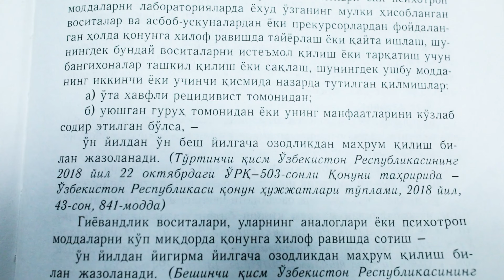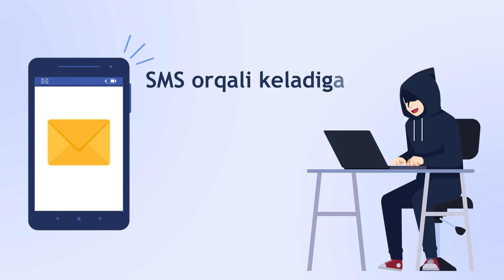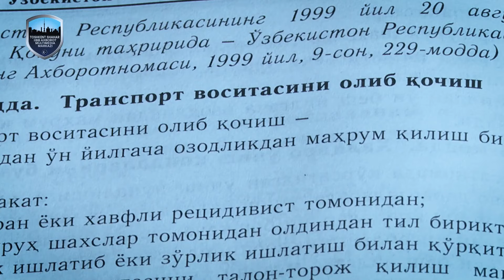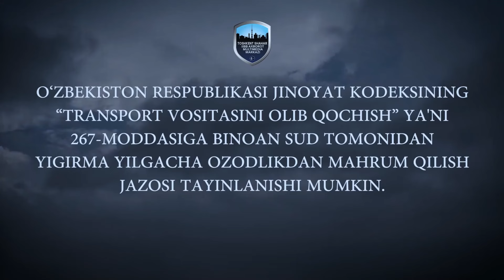Toshkent shahar IIBB Axborot xizmati “Navbatchilik qismi” koʻrsatuvining navbatdagi soni